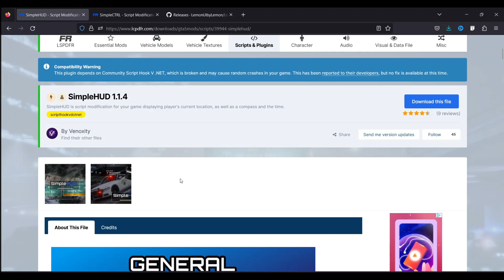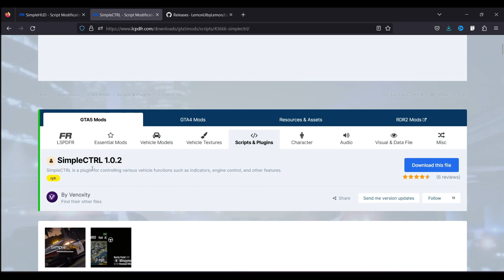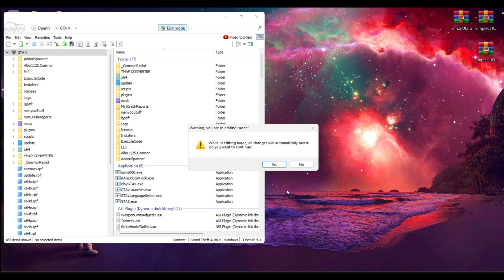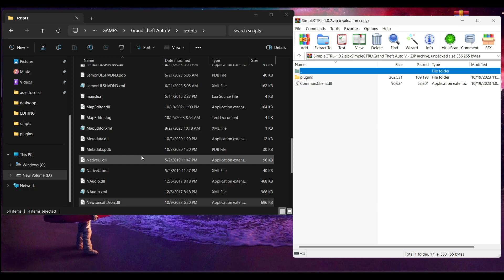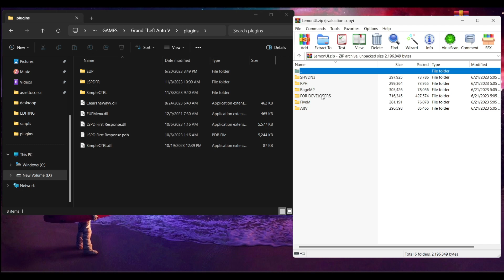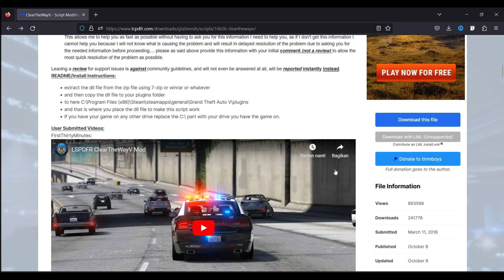CARA INSTALL MOD PLUGINS LSPDFR 3 IN 1 (SIMPLE HUD, SIMPLE CTRL, CLEAR THE WAY) GTA 5 POLISI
CARA INSTALL MOD PLUGINS LSPDFR 3 IN 1 (SIMPLE HUD, SIMPLE CTRL, CLEAR THE WAY) UPDATE 2023 | GTA 5 POLISI